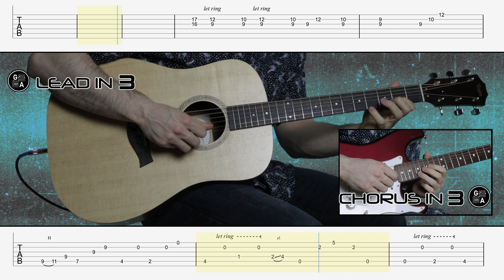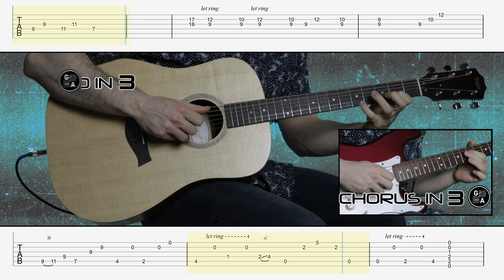Soup - Blind Melon |HD Guitar Tutorial With Tabs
Welcome to Guitar Addict

Soup - Blind Melon
Nico (1996)

Tuning: Standard ~ E-A-D-G-B-E

Time Codes :
Verse - 0:12
Chorus - 0:29
Lead - 0:32
Verse - 0:49
Lead2 - 0:51
Chorus - 1:07
Lead - 1:10
Verse - 1:27
Lead2 - 1:30
Outro - 1:52
Thank You For Watching! - 3:17